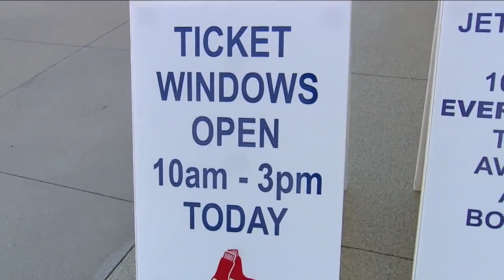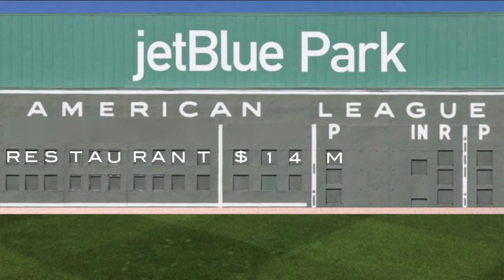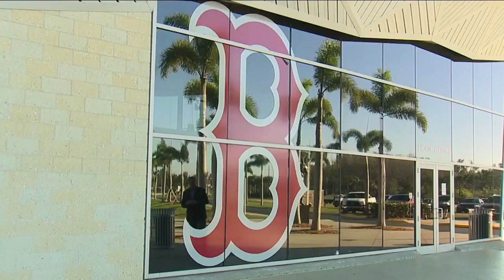"Normal" Spring Training Will Still Have Challenges in SWFL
Major League Baseball spring training will get started this week in Southwest Florida.